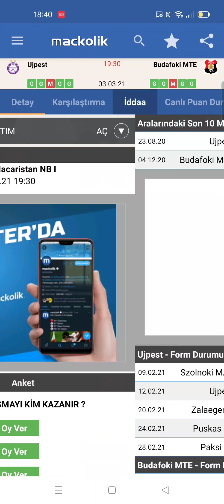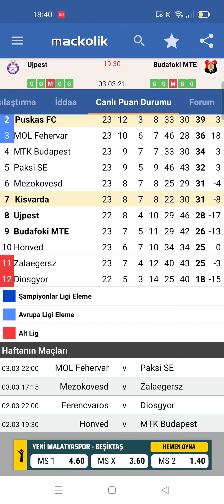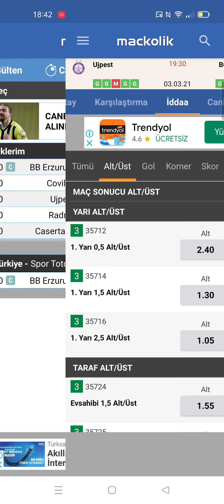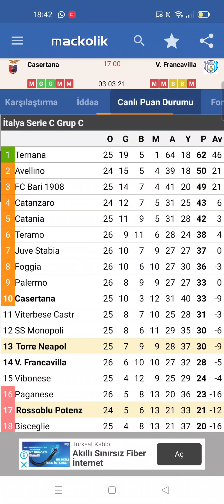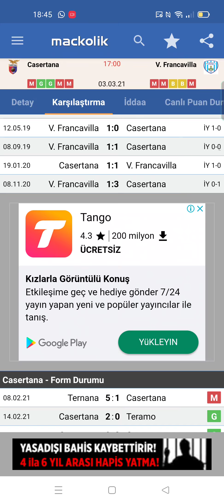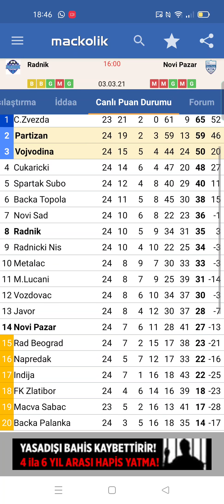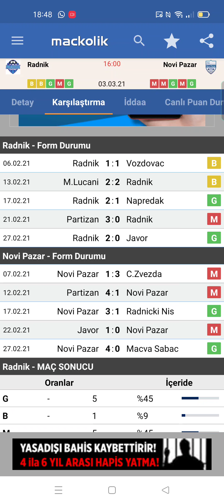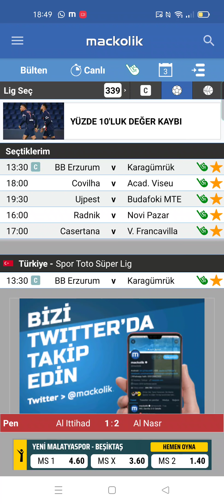3 MAÇ 3.00 ORAN - 3 MART 2021 ÇARŞAMBA İDDAA TAHMİNLERİ